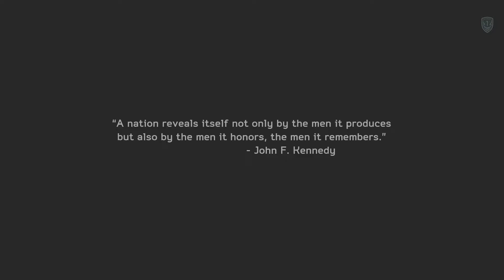Medal of Honor: Warfighter | Campaign - Part 1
I recently found myself nostalgic about Medal Of Honor and decided to give it try again.